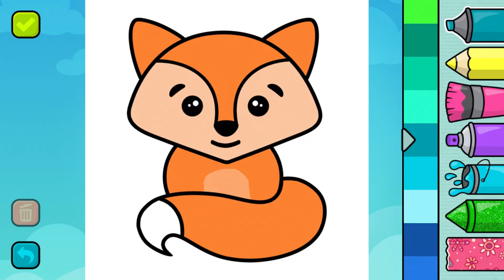Bimi Boo | How to paint Cute Fox | ระบายสี สนุขจิ้งจอก น่ารัก